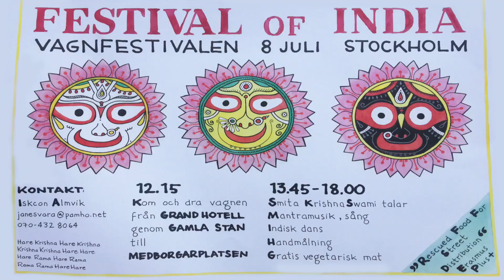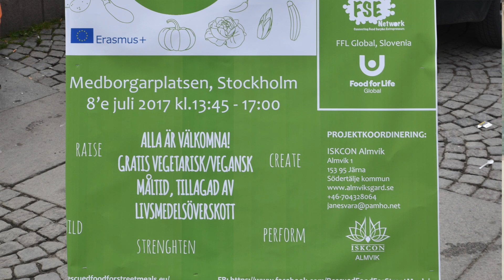Festival of India, Stockholm 2017